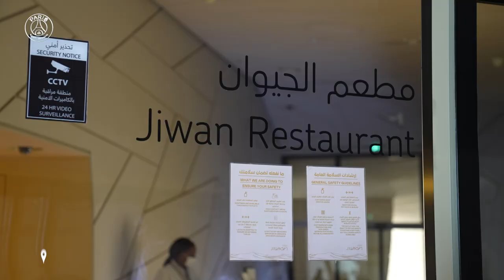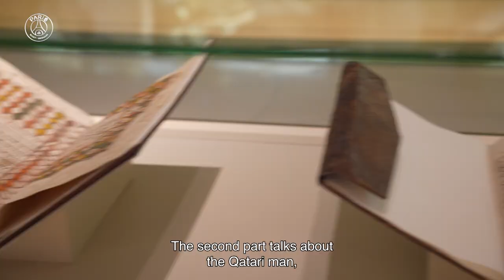Laure Boulleau in Qatar - Episode 2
2nd edition of Laure Boulleau's vlog of her experience as a solo female traveller in Doha, Qatar 🇶🇦📽️

Watch episode 2️⃣ of her exploring the vast desert, walking in Souq Waqif & uncovering Qatari traditions ☕️